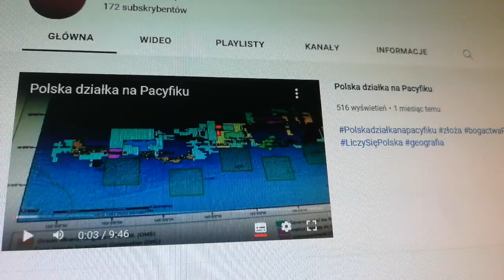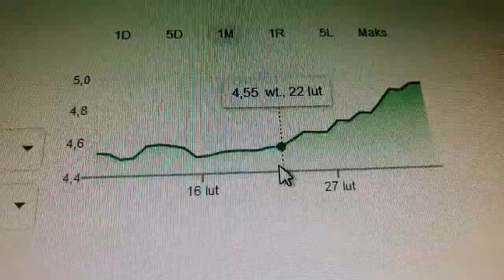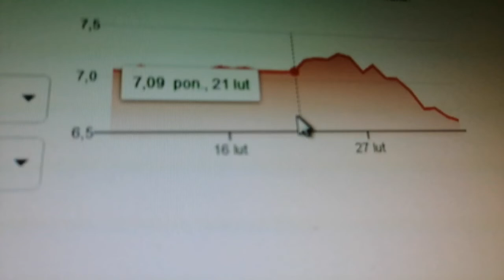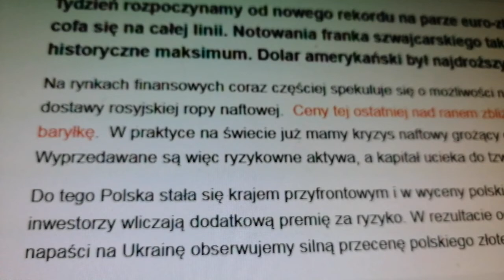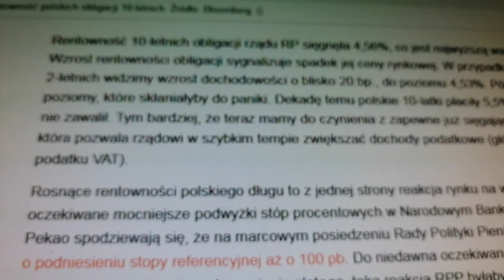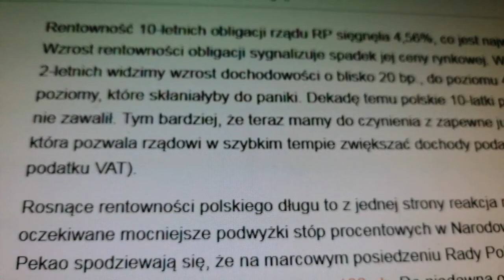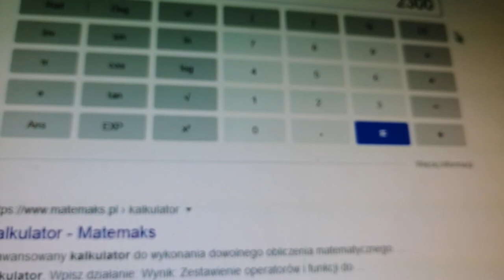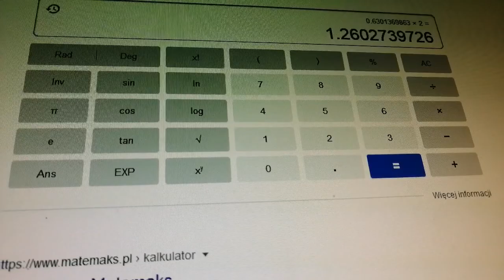Euro po 5 zł